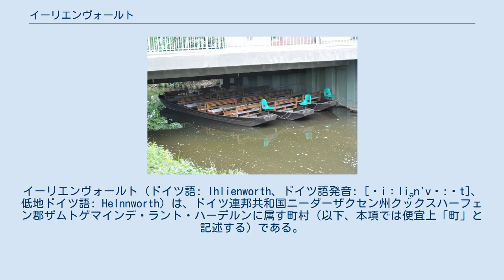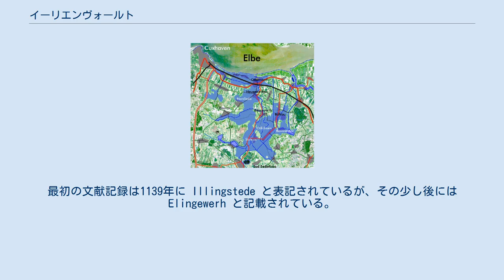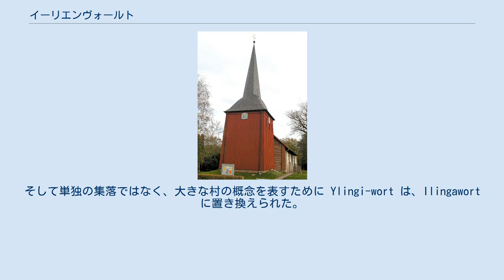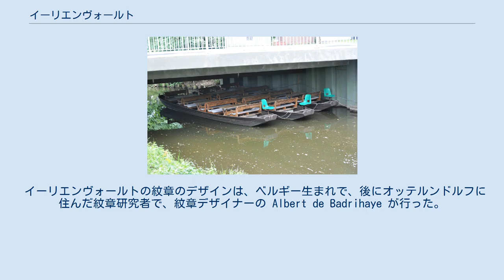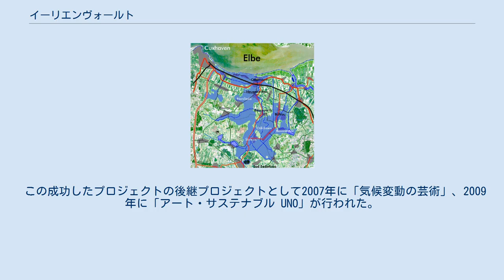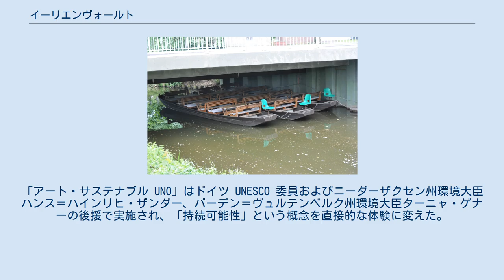イーリエンヴォールト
イーリエンヴォールト（ドイツ語: Ihlienworth、ドイツ語発音: [ˌiːli̯ən'vɔ:ʁt]、低地ドイツ語: Helnnworth）は、ドイツ連邦共和国ニーダーザクセン州クックスハーフェン郡ザムトゲマインデ・ラント・ハーデルンに属す町村（以下、本項では便宜上「町」と記述する）である。
イーリエンヴォールトでは、面積約 40 km2 に約1,600人が住んでいる。
このレジャー地はオッテルンドルフとバート・ベーダーケーザ（ゲーストラントの市区）との間に位置している。
 オッテルンドルフのグラマイヤー・シュタックの堤防が決壊して、4.5 m の「小規模な」洪水が起こった際の浸水地域（青色部分） イーリエンヴォールト集落は人口の集落丘陵（ヴルト）上に位置している。
その他の集落は典型的な列村である。
 エルベ川河口および北海に近いことから最大海抜 1 m のこの町は、高潮で堤防が損傷した場合には広範囲が水没する危険性がある。
起こりうるシナリオがグラマイヤー・シュタックの論文に記載されている。
 メデム川は、イーリエンヴォールトに水源があり、町内で左岸側からエンメルケ川が注ぎ込む。
 イーリエンヴォールトは、北はノイエンキルヒェンおよびオースターブルーフ、東はビュルカウ、南東はオーディスハイム、南はシュタイナウ、西はヴァナ、北西はノルトレーダと境を接している。
 イーリエンヴォールトの聖ヴィルハーディ教会は、この地域の最も古い教会の1つで、聖ヴィレハトに献堂されている。
このため、この聖人はカール大帝のザクセン人征服後にここで布教活動を行っていたと推測される。
最初の文献記録は1139年に Illingstede と表記されているが、その少し後には Elingewerh と記載されている。
1185年にはエンメルケ川沿いに「オランダ農場」があったことが記されている。
沼地の多いハドラー・ジートラントの開墾は、明らかにこの時点でほぼ完了していた。
 中世以降イーリエンヴォールトは、5つの教区（イーリエンヴォールト教区、シュタイナウ教区、オーディスハイム教区、ヴァナ教区、ジューダーレーダ教区）の主邑であった。
ジューダーレーダの礼拝堂廃止後、ジートラントの教区は4つとなったが、1481年以降イーリエンヴォールト教区は、オスター＝イーリエンヴォールトとヴェスター＝イーリエンヴォールトに分割された。
ただし、ジートラントという概念は18世紀に初めて生じた。
 ジートラントは水に強く依存しているため、各農場は作業のために小舟を持っていた。
 イーリエンヴォールト、シュタイナウ、オーディスハイムは1970年にザムトゲマインデ・ジートラントとして統合された。
その2年後にヴァナもこれに加わった。
イーリエンヴォールトはこのザムトゲマインデの行政機関所在地であった。
 この集落の古い表記としては、1139年頃 Illingstede、1230年 Jlingiworth、1306年 Ilegenworth、1355年 Ilingeworth がある。
 イーリエンヴォールトは人口の集落丘陵上に位置している。
元々この集落の名前は Ylingi であった。
その後 -worth という表記が現れ、2つの表記が混同されるようになった。
そして単独の集落ではなく、大きな村の概念を表すために Ylingi-wort は、Ilingawort に置き換えられた。
この地名は、人名の Ilo または語尾に -ing をつけて、「イロのジッペの集落」または「イリングの集落」を意味した。
 a オスター・イーリエンヴォールト: 768、ヴェスター・イーリエンヴォールト: 1,276 b オスター・イーリエンヴォールト: 666, ヴェスター・イーリエンヴォールト: 1,189 出典: 1885 、1910 、1933–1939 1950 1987年以降はいずれも12月31日時点の数値である。
 町役場 イーリエンヴォールトの町議会は、11人の議員で構成されている。
これは人口 1,001人から2,000人のザムトゲマインデに属す町村の議員定数である。
議員は5年ごとに住民の選挙で選出される。
 町議会は、議員のホルスト＝クリスティアン・デック（CDU）を任期中の名誉職の市長に選出した。
 イーリエンヴォールトの紋章のデザインは、ベルギー生まれで、後にオッテルンドルフに住んだ紋章研究者で、紋章デザイナーの Albert de Bad...